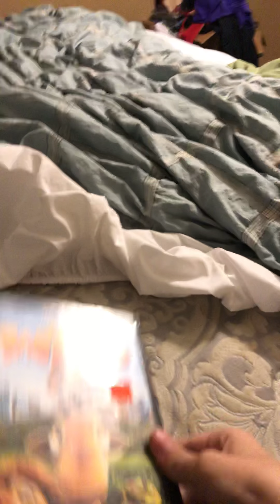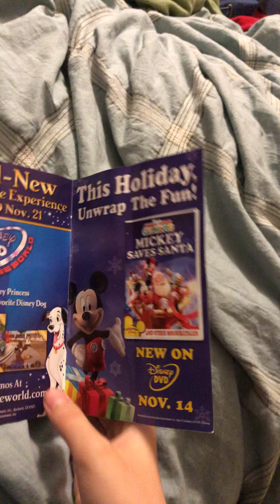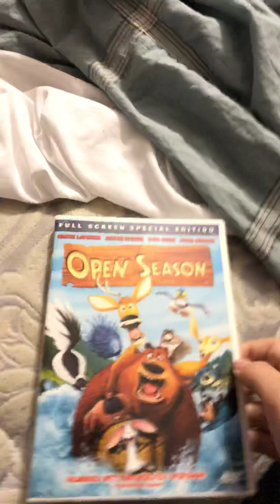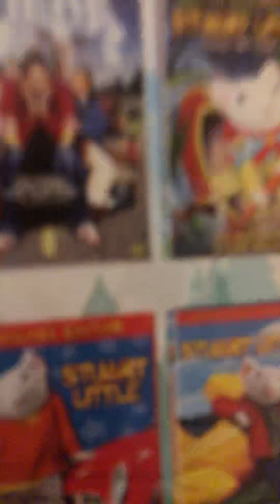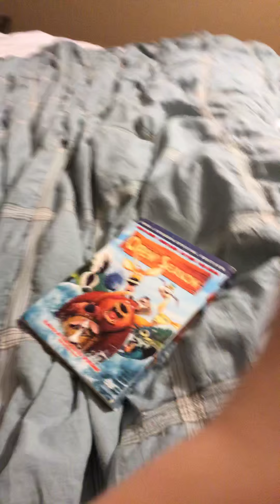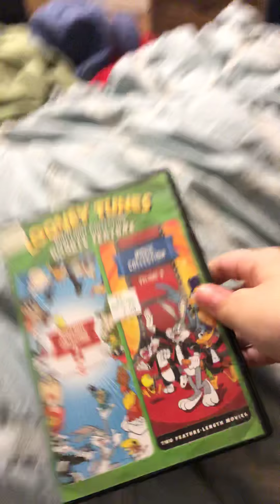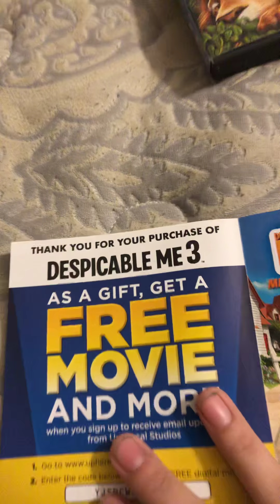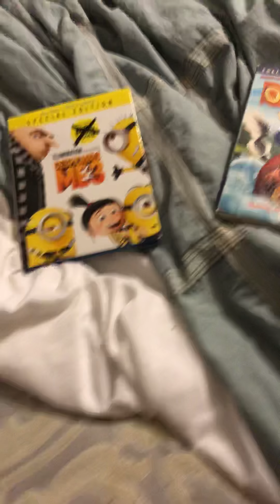DVD and blu Ray update for March 15 2019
That’s the longest update video in my channel
I got 3 dvds and a blu rant trader johns flea market today
No copyright or false strikes or community guidelines intended